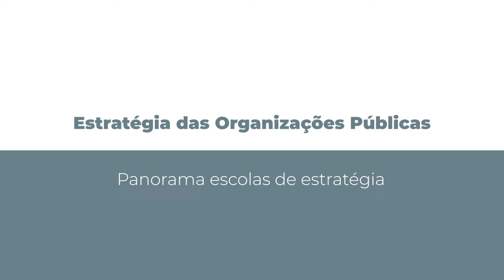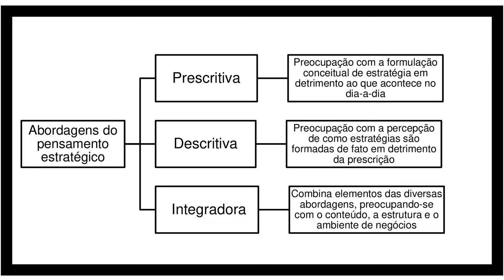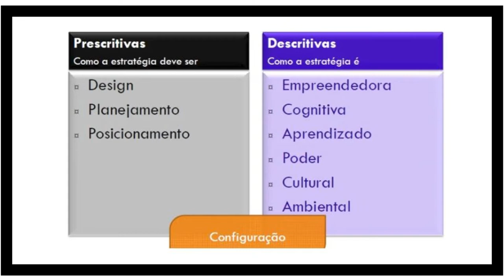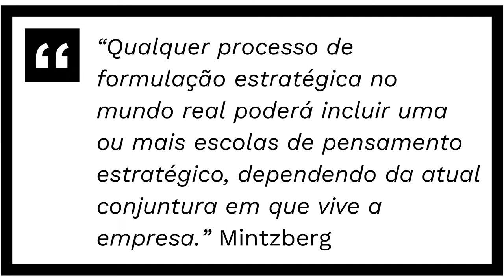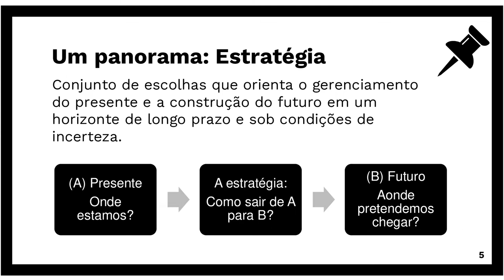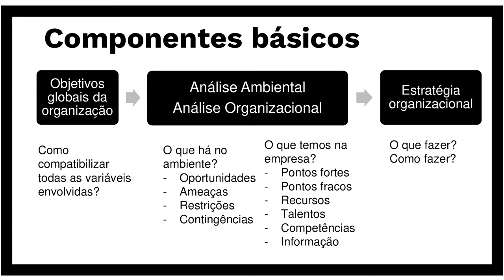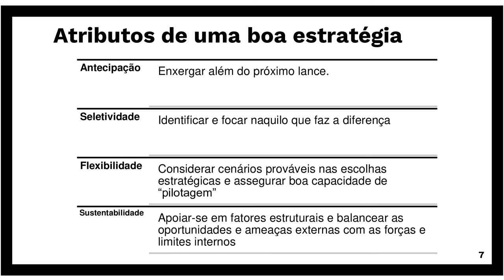[ADMP] - Estratégia das Organizações Públicas - Panorama escolas de estratégia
Panorama escolas de estratégia na disciplina de Estratégia das Organizações Pública com a professora Jéssica Cristina Ceni para o curso de Administração Pública - EaD da Universidade Estadual do a Centro Oeste do Paraná.